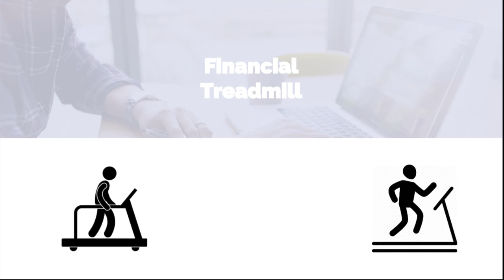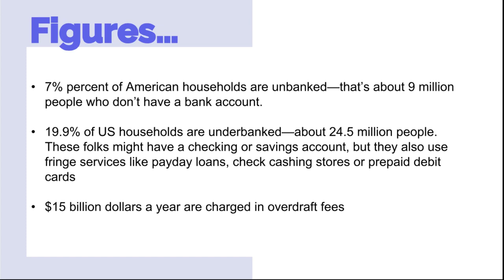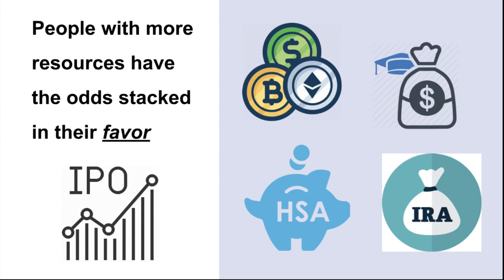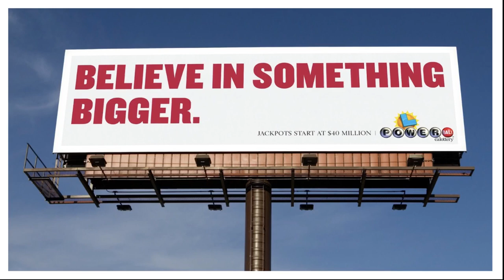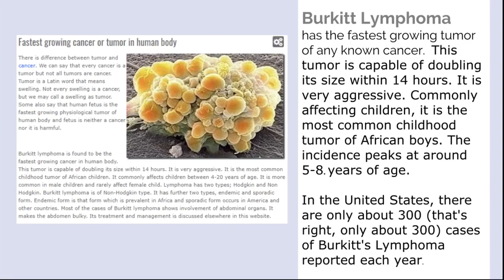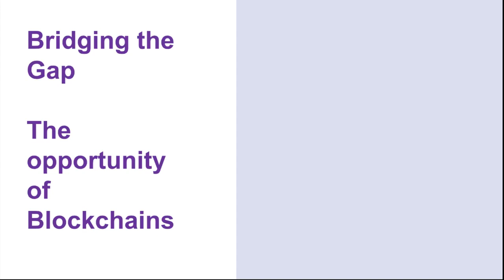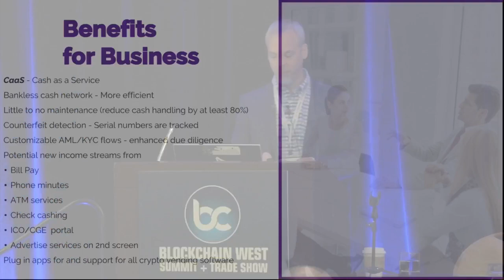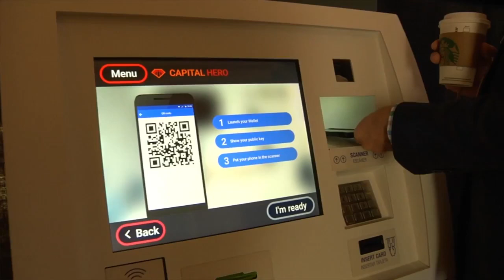Bitcoin: A Cryptocurrency Alternative (A Lecture Series)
Doug Scribner, CEO of Vault Logic, talks about Bitcoin and other cryptocurrency alternatives, educating people on how to succeed in a new financial digital world.